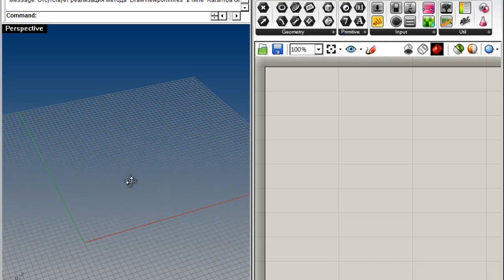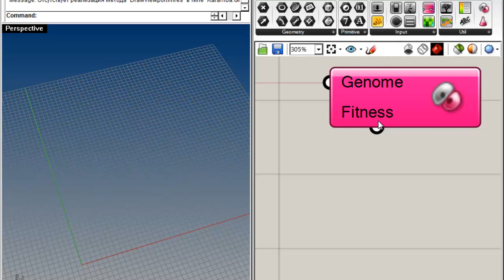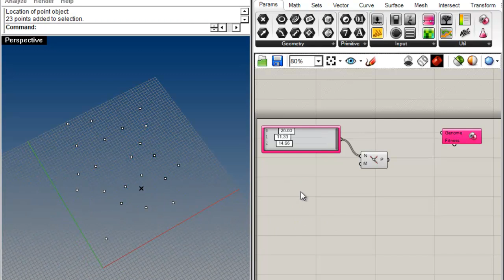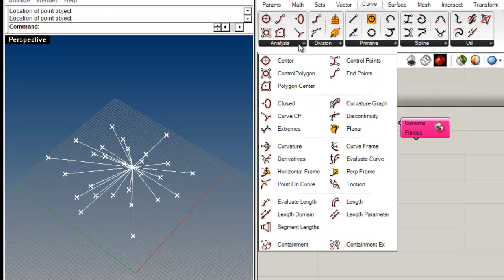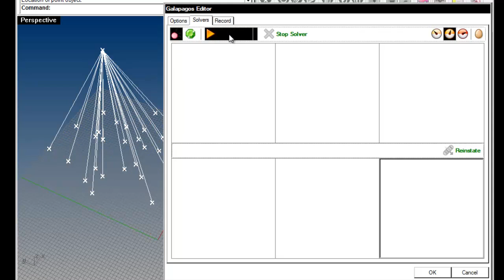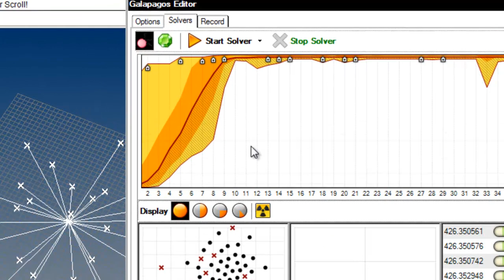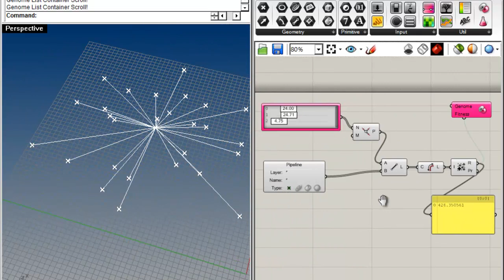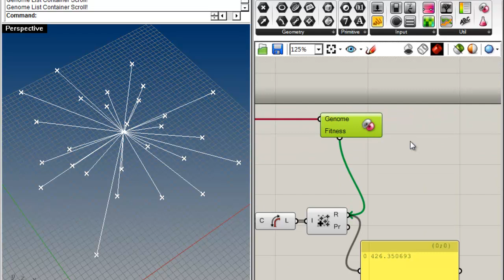Урок 12. Галапагос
В этом уроке - решение простейшей задачи с помощью алгоритмов оптимизации.
- нод Galapagos
- соединение со слайдером или геномом (Gene list)
- создание точки с помощью нода Numbers to points
- вызов последней команды в Rhino
- задание геометрии с помощью Geometry pipeline
- оператор сложения Mass addition
- интерфейс Galapagos
- задание направления оптимизации (miniimize или maximize)
- значение информационных окошек в интерфейсе Galapagos
- выбор количества отображаемых особей
- переключение отображения: все особи/лучшая особь/не отображать
- работа с графиком оптимизации
- выбор отдельной особи